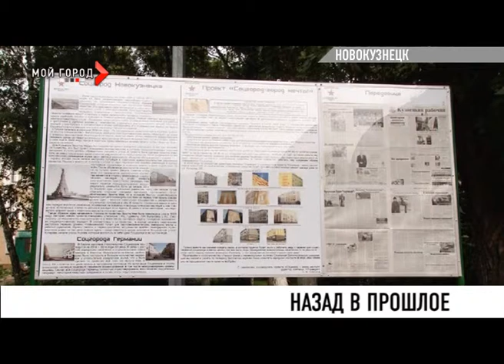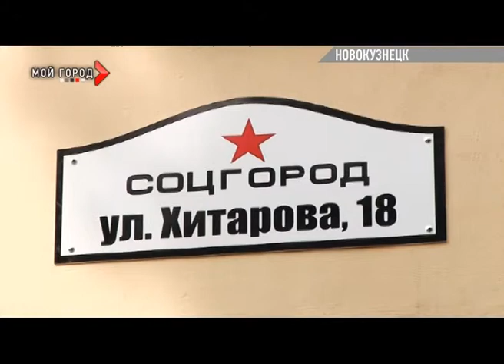В Новокузнецке создают ретро-квартал по новым технологиям